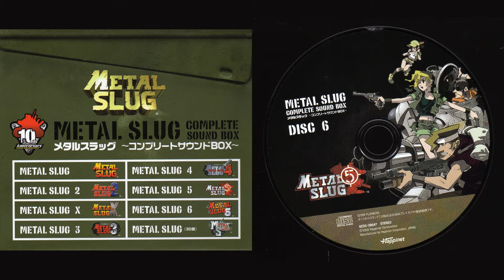6.06. ZOOM DOWN (Stage 2-2)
Soundtrack: Metal Slug 5.
Composer: Toshikazu Tanaka.